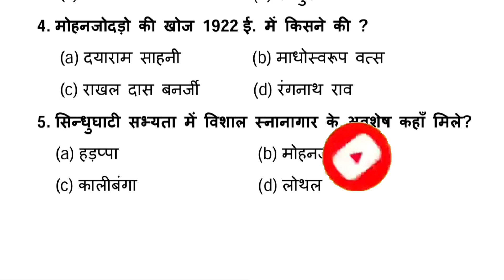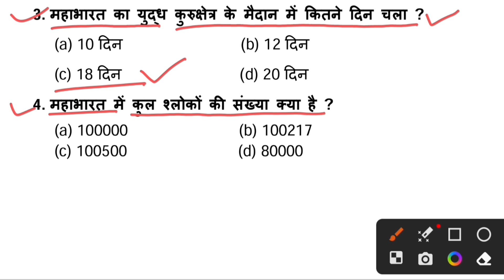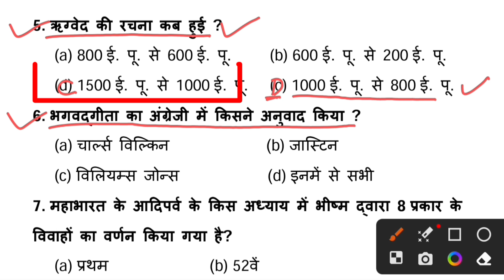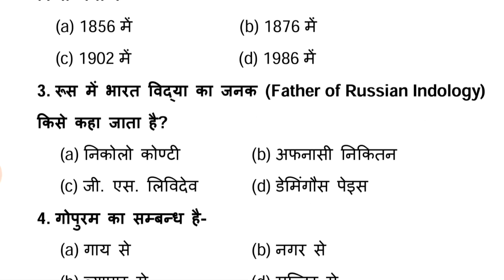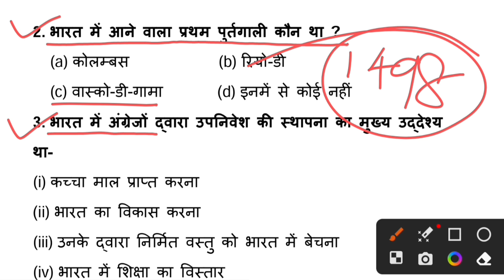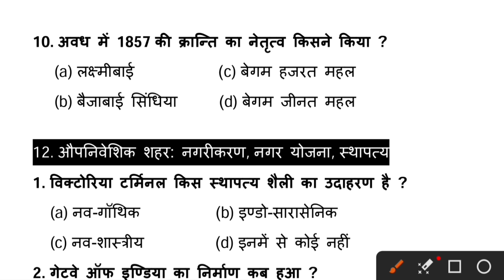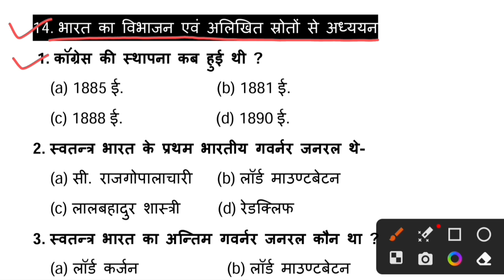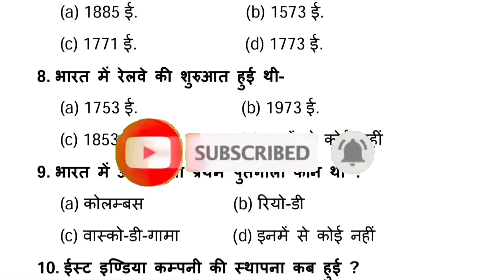ए आज आयेगा-History Class 12 Jac Board Exam 2023 | Class 12 History Top-150 VVI MCQs